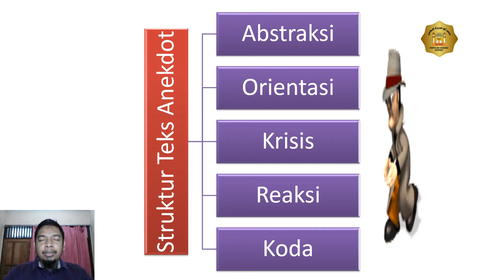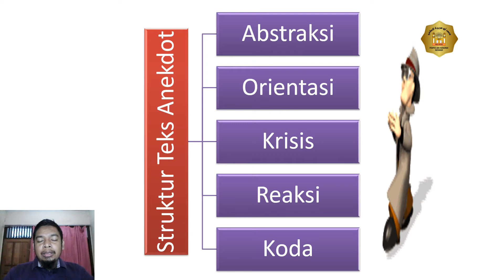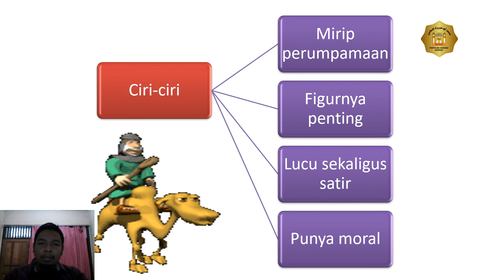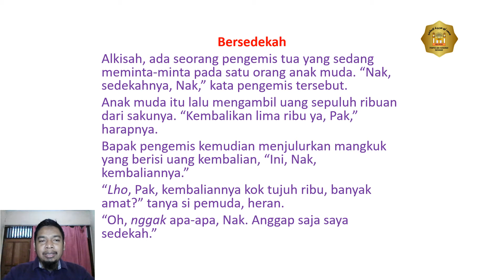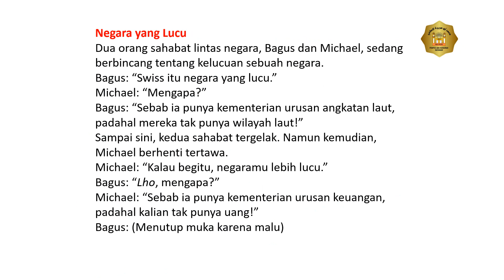G-T.1-B. Indonesia – X – (Teks Anekdot) – Ust. M. Muzanni Jauhari, S.Pd.